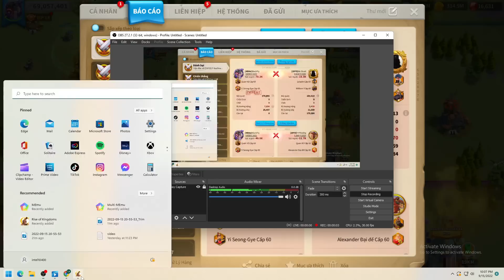LDT Rise of kingdoms | WAR PASS 4 # C11518 KD 2246 + 1032 and KD 2329+2180 Date 15.09.2022 Part 2